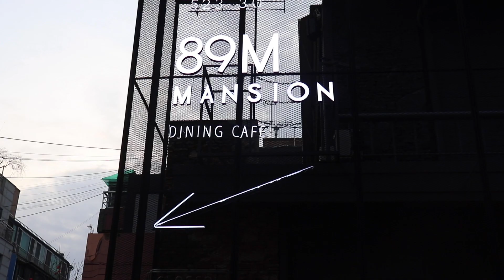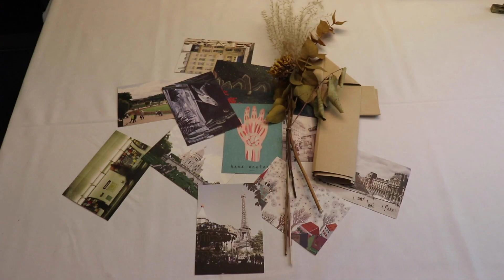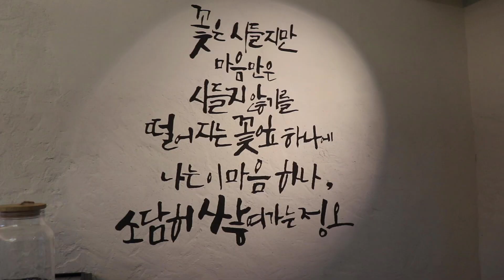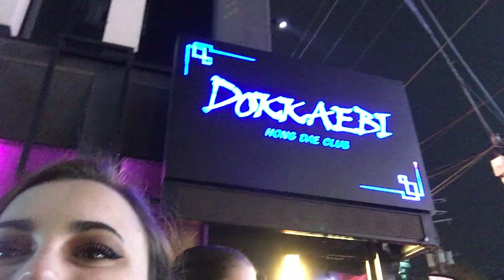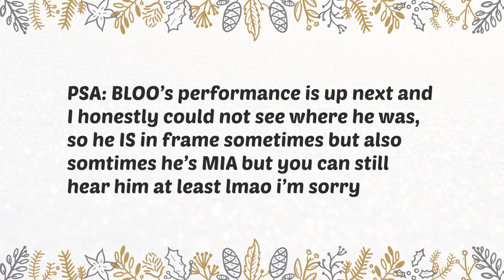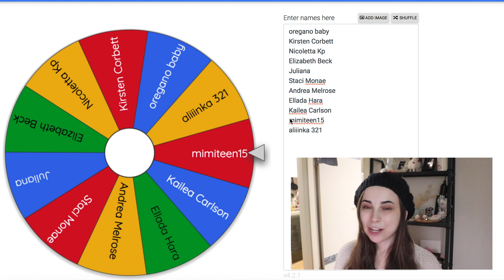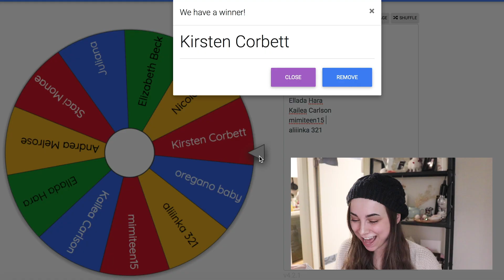Meeting Other YouTubers, Sitting Next to an Idol, Rapper BLOO Concert in Hongdae ~ Vlogmas 2019!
Sat near a famous Korean singer, met other YouTubers, and saw a free BLOO show as a VIP. Like, what? Whose life is this?

VLOGMAS DAY 1 kicks off with a whole lot! I met up with several other small YouTubers here in Korea and had a totally wonderful time, they're all so lovely and you can find them here!

After the cafe meetup at 89Mansion we all jet back home to change for our YouTubersInKorea VVIP event at Club Dokkaebi~ we saw a BadBoyBloo performance which was pretty (really) cool and a few days later I sit down and tell you about the very recent time I found myself sitting quite close to a famous Korean singer in a restaurant lol.

For those who are new, I am American, and my boyfriend Andy is Korean. We met in 2016 while I was studying abroad in Seoul at Ewha Womans University, then embarked on a 2 year long distance relationship journey! We were reunited permanently in August 2018, and officially moved in together February 2019.

We are here to humbly share our lives with others - we hope you enjoy the journey 💕

Follow Me/Us 💕
Our Couple Insta @ honeyrose.diary
Help Me Go Full-Time Here on YouTube 🙏🏻🙌🏻
What We Use! 📸
- Canon SL2 (200D) w/ Standard Kit Lense
- Rachel's iPhone 6s
- Andy's Galaxy Note 8
- Zhiyun Smooth Q Phone Gimbal
- Adobe Premier Pro CC
- Good Energy

There is always always a bright side 🌙
- rachel